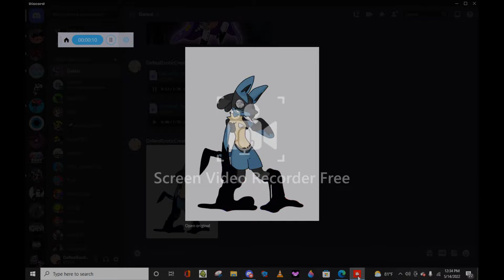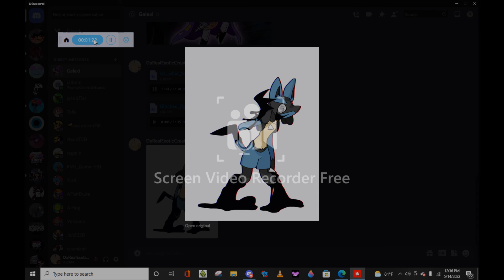FNF Pibby Infection Song || Vs Corrupted lucario - Glitched fighter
song made by me